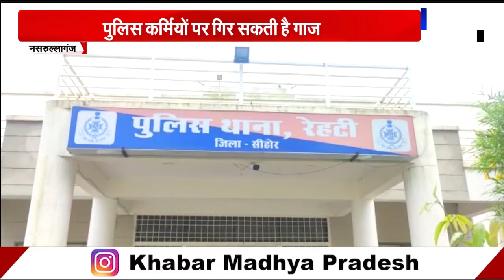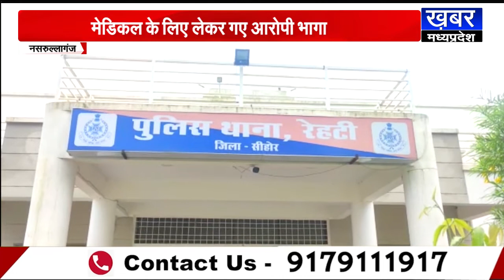Nasrullaganj - सीएम के क्षेत्र में पुलिस की बड़ी लापरवाही, थाने से 376 का आरोपी हुआ फरार